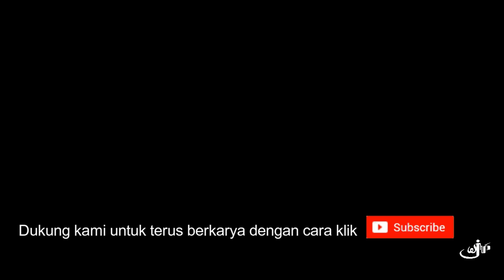SABEN MALAM JUMAT - PUJI PUJIAN FACHRI Akustik Anak Kecil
Lirik Saben Malem Jumat :
Saben Malem Jumat
Ahli Kubur Muleh Nang Omah
Kanggo Njaluk Dungo
Wacan Quran najan Sak Kalimat
Lamun Ora Di Kirimi
Banjur Bali mBrebes Mili
Bali Nang Kuburan
Mangku Tangan Tetangisan

Kebacut Temenan Ngger Anak Turunku
Kowe Ora Wirang Podo Mangan Tinggalanku
Lamun Aku Biso
Bali Nang Alam Donyo
Bakal Tak Ringkesi
Donyaku Sing Isih Ono

Sholi wasalimda iman 'alahmada
wal 'ali wal ash ha
Bi man qodwahada
Bi man qodwahada

Yang mau donasi untuk mengembangkan Channel ini bisa klik Link ini

Arranger : @wahyu_nugroho_17
Video & Editing : @wahyu_nugroho_17
Directed : @wiramajatiproject
Location : Gunungpring, Muntilan, Magelang